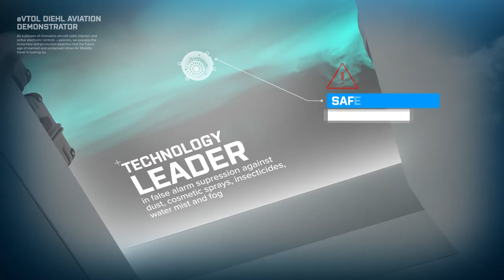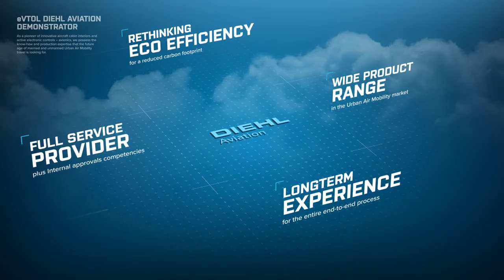eVTOL Diehl Aviation Demonstrator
Float elegantly to your destination. As a pioneer of innovative aircraft cabin interiors and active electronic controls – avionics, we possess the know-how and production expertise that the future age of manned and unmanned UAM travel is looking for. The special technical challenges of battery-powered aircraft lie to a large extent in the balance of weight and performance in every part. This is exactly where our engineering excels. We combine lightweight construction with redundant safety to create quality integrated systems and ensure that passenger comfort and entertainment provide a pleasant flight experience. With more than 60 years of experience in trend-setting technology and materials, our safety and quality standards are a big part of the secret of success in all Diehl Aviation product lines. At Diehl, sustainable technology is more than just a buzzword – it is above all real added value for our customers and their flight passengers. Diehl Aviation - we make urban air mobility secure and comfortable.